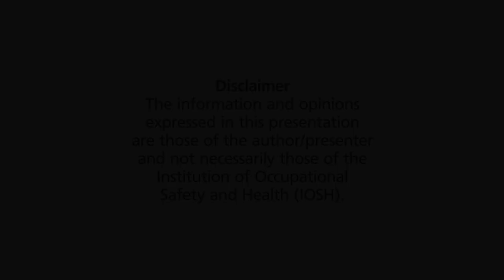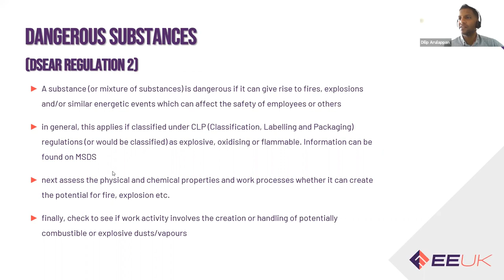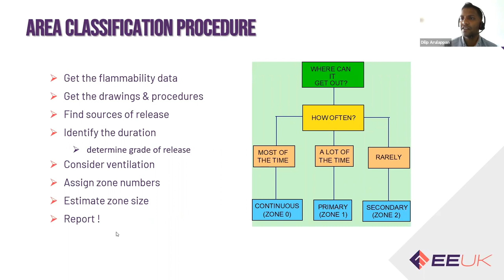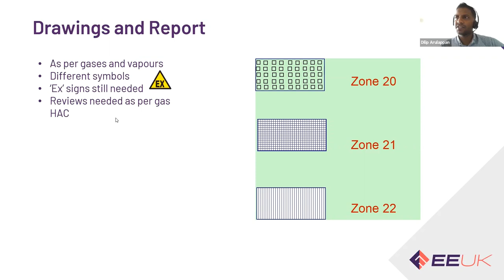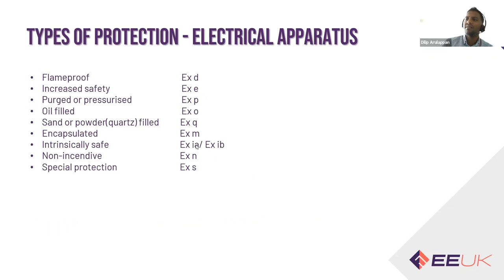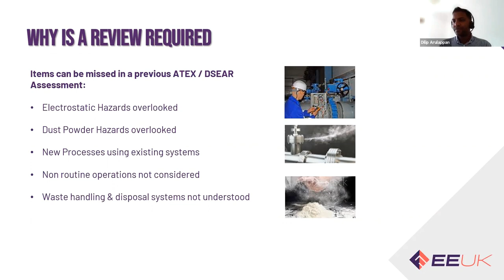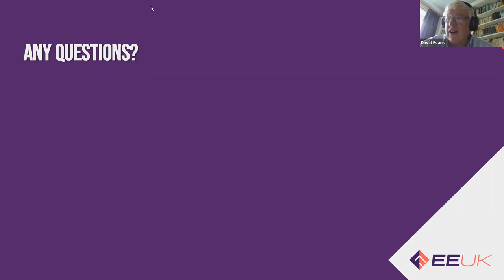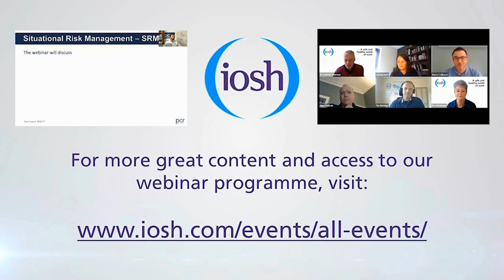Dangerous substances and explosive atmospheres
This sessions aims to give attendees the understanding of various bases of safety including explosion prevention, removal of ignition sources and explosion protection. The presentation will cover:

• Background: European ATEX directives and DSEAR
• Minimum requirements of DSEAR
• Explosive atmospheres
• Ignition sources (e.g., electrostatic, electrical, mechanical)
• Hazardous Area Classification
• Basis of safety

Presenter: Dilip Arulapan, Principal Process Safety Consultant, EEUK Group